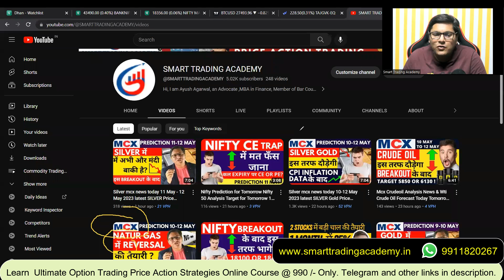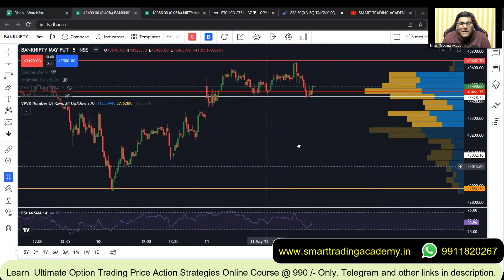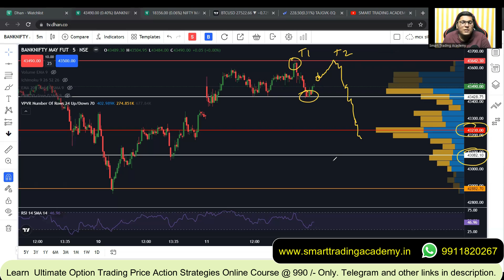Bank Nifty Prediction for Tomorrow Nifty 50 Analysis Target for Tomorrow 12 May 2023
Topic discusses in this video: bank nifty tomorrow prediction | Nifty Prediction for 12 May 2023 option trading. we disscussed bank nifty prediction for tomorrow,bank nifty tomorrow prediction,  bank nifty analysis for 12 may, bank nifty tomorrow prediction, bank nifty tomorrow, Bank Nifty  prediction tomorrow, nifty prediction for tomorrow,banknifty tomorrow, bank nifty tomorrow analysis, bank nifty analysis for tomorrow, BANKNIFTY 12 may ,bank nifty tomorrow prediction, 8 may - 9 may OPTIONS, bank nifty analysis for 12 may, BANKNIFTY nifty tomorrow prediction,bank nifty tomorrow prediction,  nifty bank nifty tomorrow, nifty tomorrow analysis,nifty tomorrow target, nifty analysis for Monday, banknifty, smart trading academy